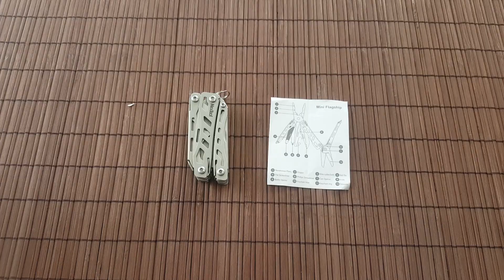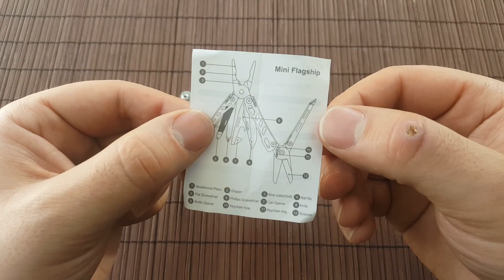Мултитул Nextool mini flagship 10 in 1 multi tool kt5022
🛒 Nextool flagship mini

🛒 SWISS+TECH 17 in 1
🛒 HX OUTDOORS 17 in 1
🛒 MOSSY OAK 17 in 1
🛒 WORKPRO 15 in 1 multi tool
🛒SPLITMAN HRC78K multi tool

Видеопредставяне на мултитул - ключодържател Nextool mini flagship 10 in 1 multi tool kt5022 - една добра бюджетна алтернатива на по-скъпите и маркови мултитулове - ключодържатели като Gerber Dime и Leatherman Squirt.

Характеристики:
Бранд: Nextool
Модел: Nextool flagship mini 10 in 1 multi tool kt5022
Дължина: 65 мм
Широчина: 28 мм
Дебелина: 15 мм
Тегло: 78 грама
Стомана: 3CR13
Функции на мултитула - 10

👍Ако видеото на мултитула nextool mini flagship 10 in 1 multi tool kt5022 ви е харесало сложете лайк и се абонирайте за канала от камбанката до бутона за абониране, за да получите незабавно съобщение при публикувано ново видео

👍Присъедините се към страницата на канала във Facebook , за да сте сред първите гледали новите ми видеа

👍Не пропускайте да ме последвате и в Instagram, за да разбирате преди всички останали, какво ново можете да очаквате на канала